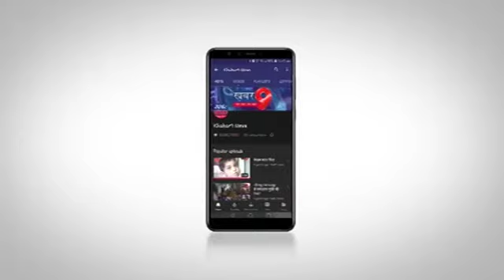गुरुकुल एकेडमी पेटलावद में वार्षिकोत्सव संपन्न हुआ